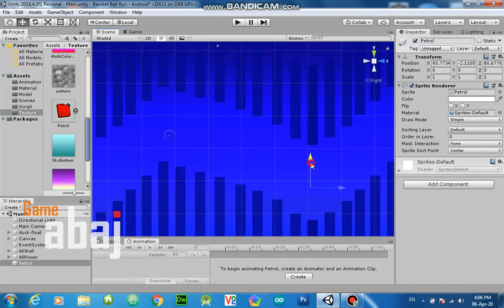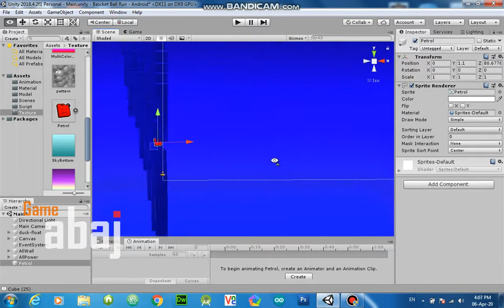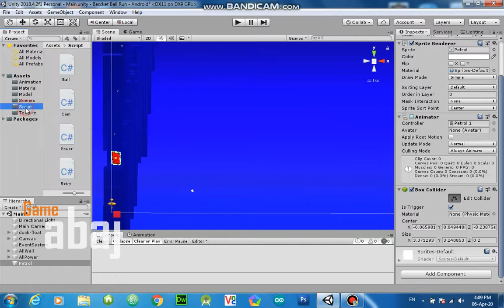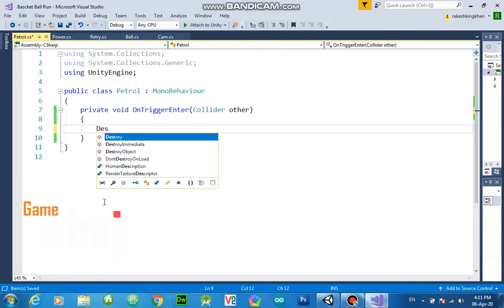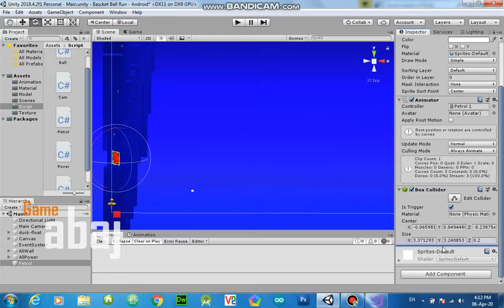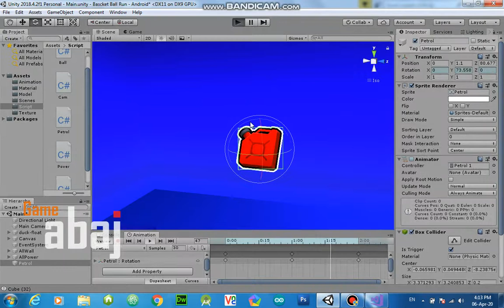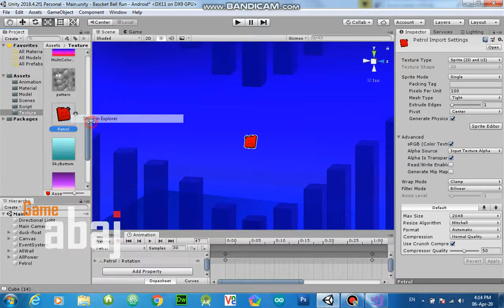Unity Tutorial How to add 2d Image Sprite in 3D Scene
Unity,Unity Tutorial
My Game in Unity
Unity Error
Build Target not support